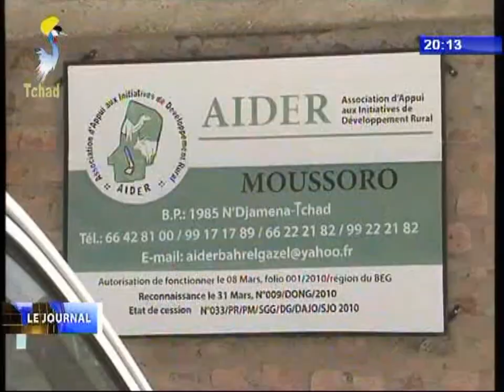INFOS TELE TCHAD DU 15 OCTOBRE 2017 - Formation professionnelle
Titres
1) FORMATION PROFESSIONNELLE - PROMIFIT forme les groupements des femmes à Moussoro.